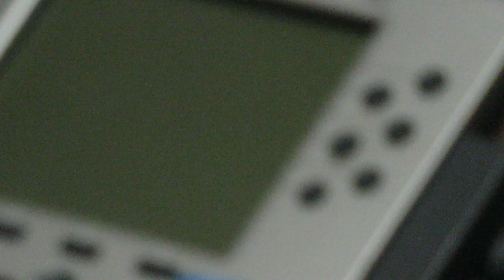Video1b SX60 Sample Comparison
For Video comparison between SX50 and SX60